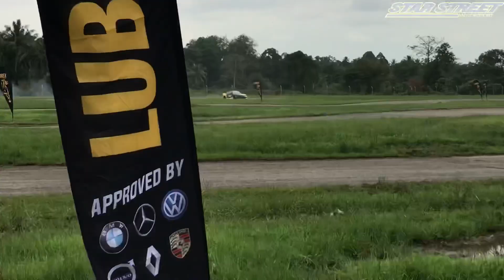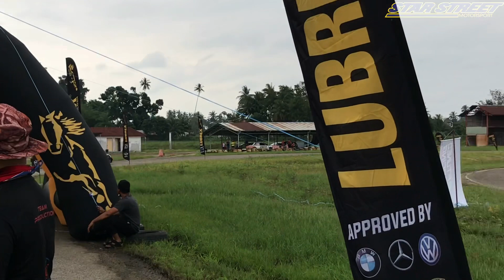LUBREX HANTAR SILVIA S14 - RIDER POWER GENG 👍🏻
LUBREX OIL , antara company minyak hitam yang semakin mendapat tempat di malaysia . terbaik team LUBREX .